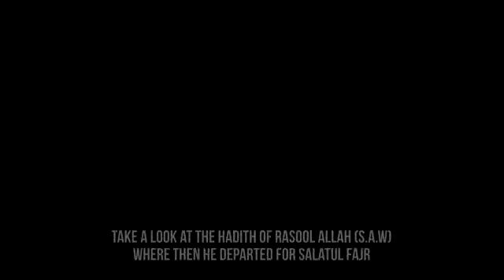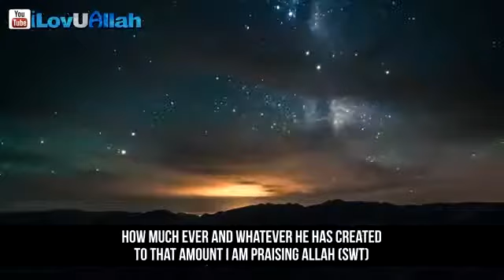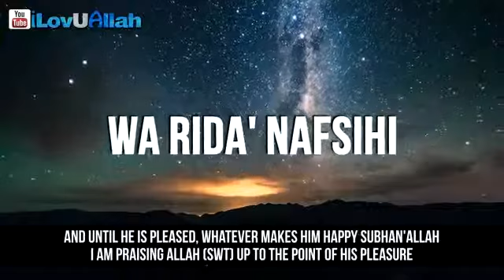4 Powerful Words ᴴᴰ | Mufti Menk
4 Powerful words, a beautiful reminder from Mufti Menk about 4 little words that are powerful in the eyes of Allah (swt)..

1. Adada Khalqihi
2. Wa Rida' Nafsihi
3. Wa Zinata 'Arshihi
4. Wa Midada Kalimatihi